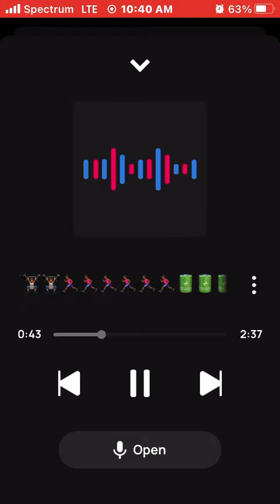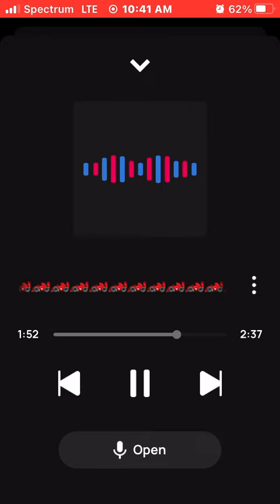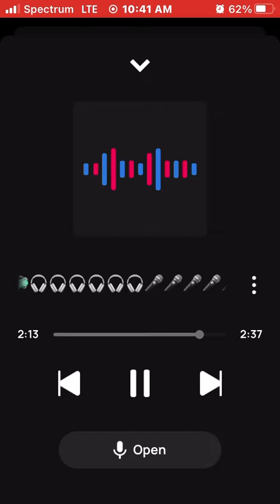King Solo Ft Queen Sinclairia Slingshot🙏🏾🏎🏎🏎🏎💸💸💸💸💰💰💰💰= The Full Time Baller